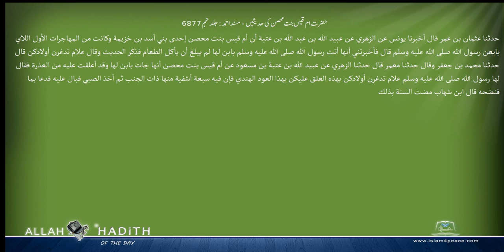حضرت ام قیس بنت محصن کی حدیثیں مسند احمد Musnad Ahmad Islam4Peace com